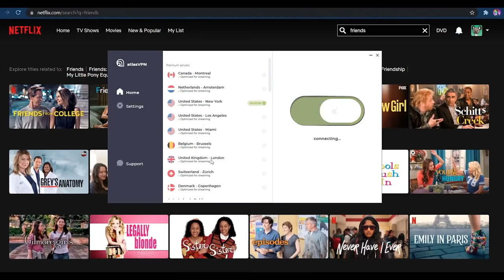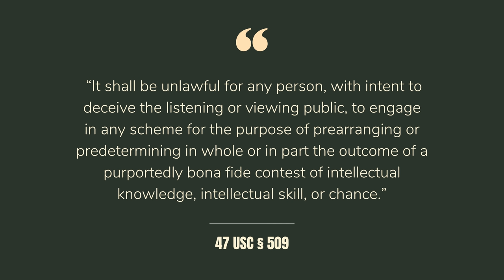Is It Rigged?? The Surprising History of Game Show Scandals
With the RuPaul's Drag Race Season 14 finale dropping tonight, I wanted to talk about the golden chocolate bar, discussions about whether it was rigged, and the surprising history of game show scandals and the congressional inquisition that led to game show regulations.

TIMESTAMPS
0:00 Intro
2:56 Early Game Shows
4:14 Quiz Shows Explode
5:30 SCANDAL
6:28 The Law
7:09 Does It Apply to Drag Race??

💌 Snail Mail:
40 S 7th Street

𝗣𝗥𝗢𝗗𝗨𝗖𝗧𝗦